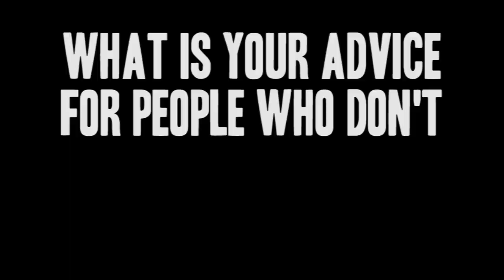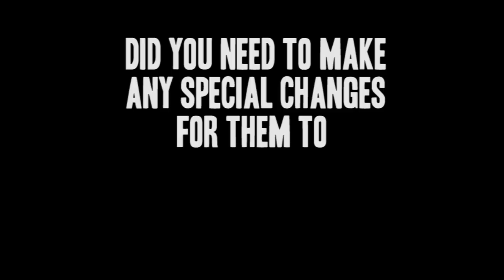People with Developmental Disabilities WORK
A short documentary featuring several people with developmental disabilities and their bosses and their jobs.